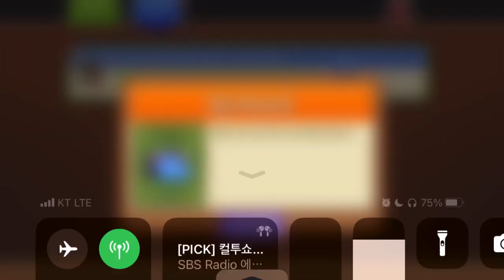Play extra hard Wild West levels to win a barrels of gems! 1st ~ 8th Stage. Plants vs. Zombies 2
PvZ 2 Travel Log event - Hard Level
식물 vs 좀비 2 여행 로그(Travel Log) - 하드레벨

▶ 좀봇 워 왜건(Zombot War Wagon)

1판과 8판이 어려운 서부시대(Wild West)의 하드모드입니다.
첫 번째 판은 제초기가 생겨서 많이 쉬워 졌습니다.
카우보이 랠리 좀비(Cowboy Rally Zombie)와 좀비 황소(Zombie Bull)가 막기 어렵습니다.
8판의 좀보스는 불가능 수준입니다.
페이즈 2부터는 스노우(SNOW) 사용해야 하고요, 충분한 금화가 없으면 포기해야 합니다.

00:00 LEVEL 1
02:47 LEVEL 2
06:01 LEVEL 3
08:35 LEVEL 4
11:21 LEVEL 5
14:08 LEVEL 6
17:14 LEVEL 7
19:45 LEVEL 8